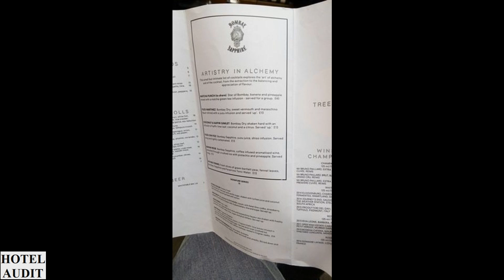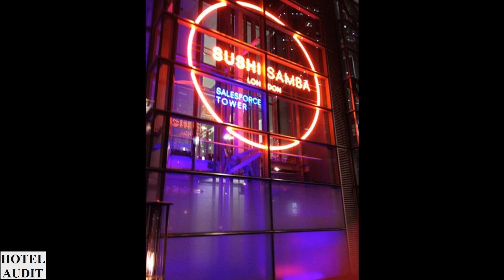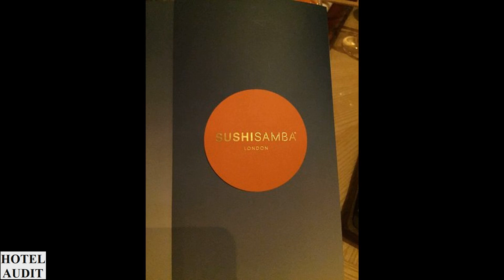Великобритания Лондон Sushisamba 4 1 Hotel Audit Отель Аудит